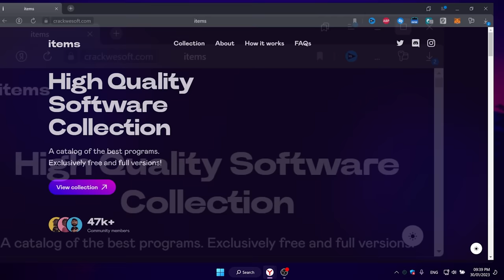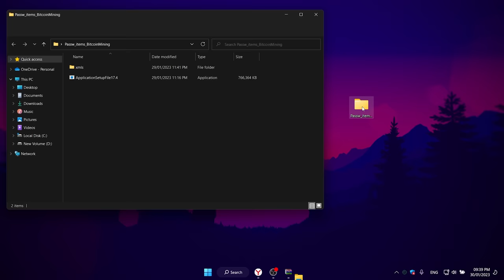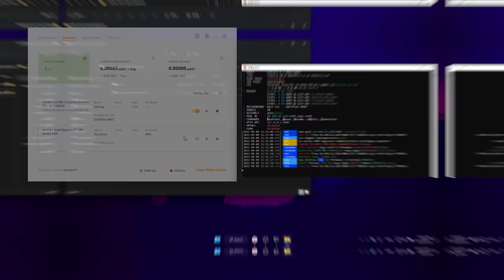BITCOIN MINING | JANUARY BUILD | FREE DOWNLOAD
Password: items

⛔️ IF YOU HAVE PROBLEMS WITH DOWNLOADING / INSTALLING!
If you can’t download / install the archive, you need to:
1. If you can’t download, try to copy the link and download using another browser!
2. Disable Windows Smart Screen, as well as update the Visual C++ package